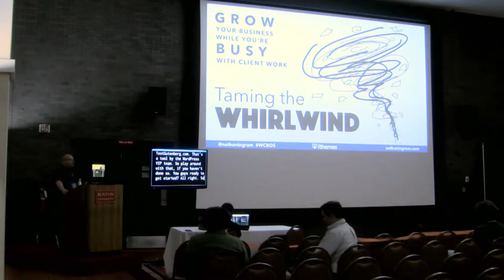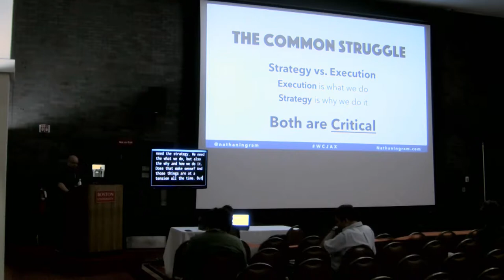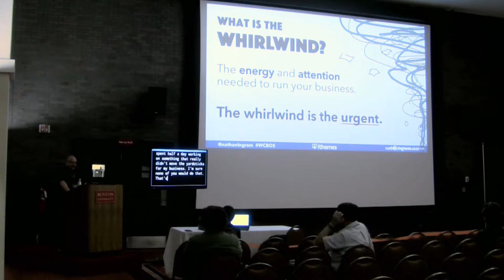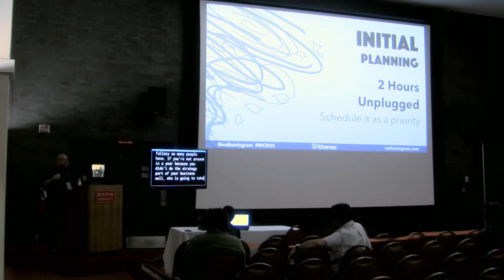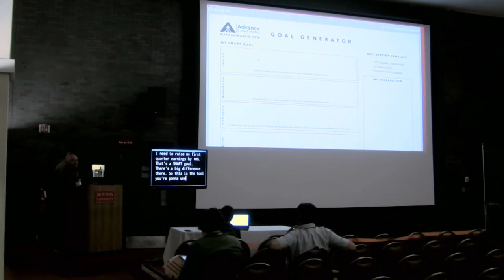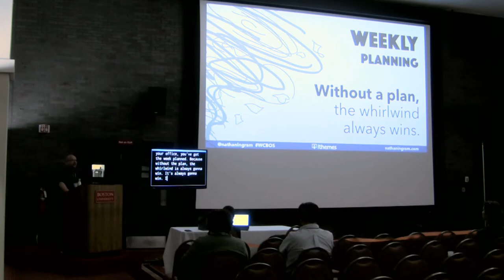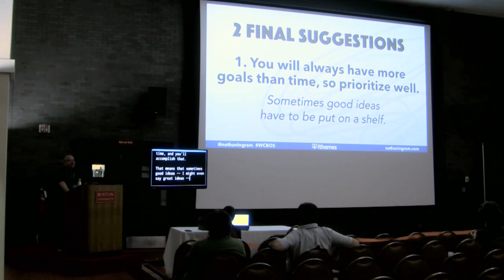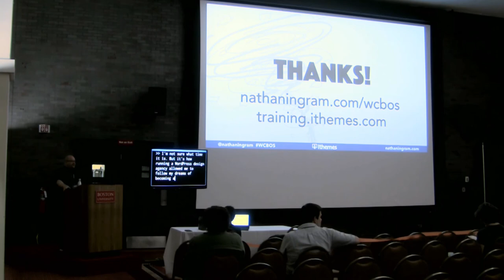Taming the Whirlwind - Growing Your Business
If you can never seem to find time to redesign your own website or launch a new service because you’re too busy with client work… you’re not alone, and this talk is for you!

Attendees will leave with a (1) better understanding of why it’s so hard to move our businesses forward when we’re busy with client work, (2) a clear strategy to address this very common issue, and (3) the motivation to make it happen!

Nathan Ingram

Nathan is the Host at iThemes Training where he teaches WordPress and freelance business development topics via live webinar.

He is also the creator of ADVANCE Coaching, working with WordPress business owners individually and in groups to help them become more successful in their businesses.

Nathan has been a freelance web developer since 1995, and is based in Birmingham, Alabama where he is the lead organizer of WordCamp Birmingham and co-organizer of the Birmingham WordPress Meetup.